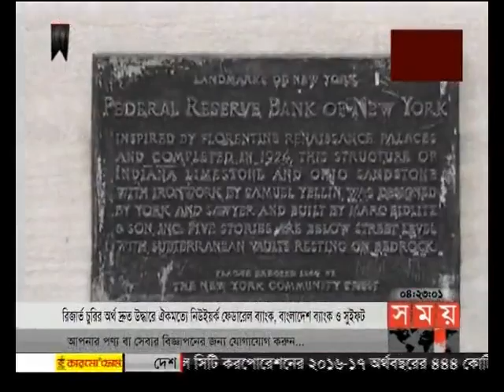আন্তর্জাতিক সময় (বিকাল ৪টা)